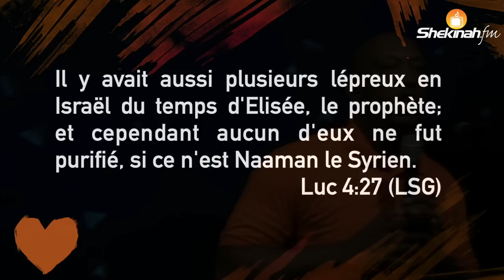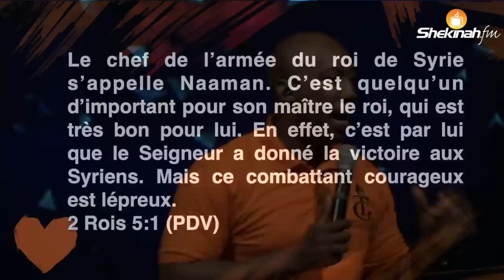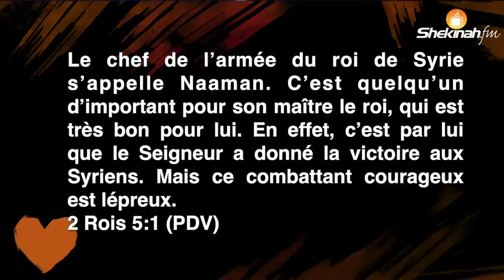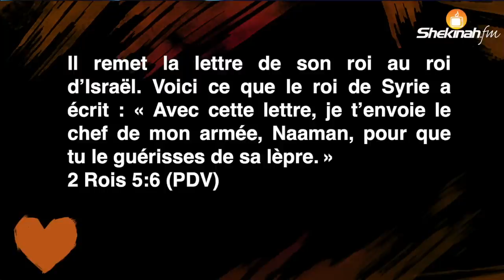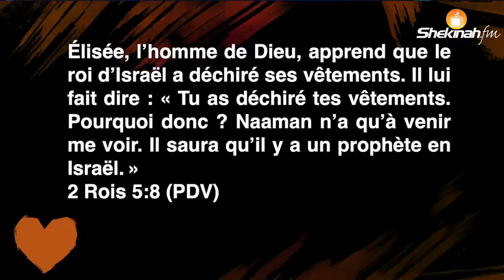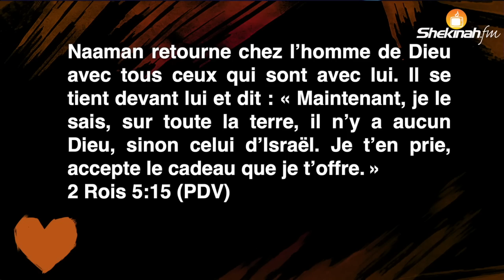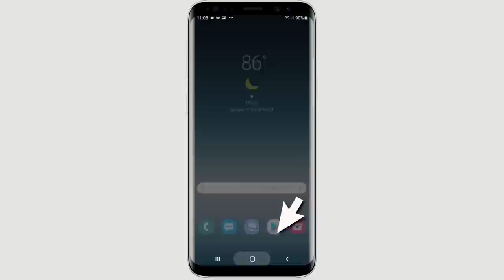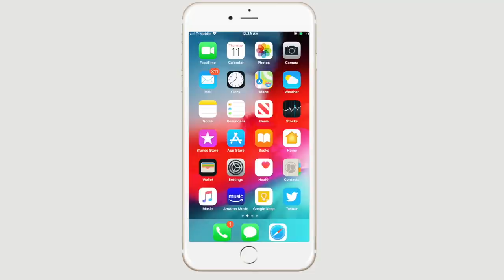Pasteur Borneon Accimé | Nuit de Shekinah: Soirée de Guérison | Message